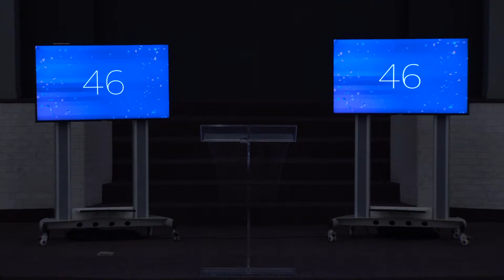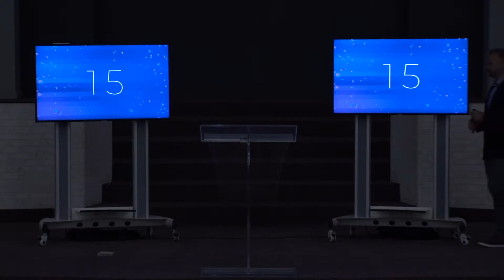Waging War on Worry (Full Service)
Waging War on Worry

Pastor Dave Liuzzo
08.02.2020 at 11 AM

Philippians 4:6-8

Step 1: Identify Your Worries
Step 2: Develop a Lifestyle of Prayer
Step 3: Cultivate a Spirit of Thankfulness
Step 4: Have the Right Mindset
Conclusion: Philippians 4:7

Philippians 4:6-8 (Philippians 2:5; 4:6-8; Proverbs 3:5-6; 23:7; 1 Peter 5:7; Psalms 55:22; 92:1; Romans 12:2; Matthew 6:24-26; 11:28; Thessalonians 5:17-18)

Music Licensed through Soundstripe:
Toward You, Acreage / Paradise, Cody Martin

Sunday Set List
Promises
Ben Backus, Joel Rousseau, Jordan Bailey, Justin Mosteller, Michael Loy, & Ross King
2016 Ben Backus Music, Centricity Songs, CentricSongs, Curb Congregation Songs, Fleauxmotion Music, & Simply Perfect Tunes
Song #7079580

Cornerstone
2011 Hillsong MP Songs & Hillsong Music Publishing Australia
Song #6158927